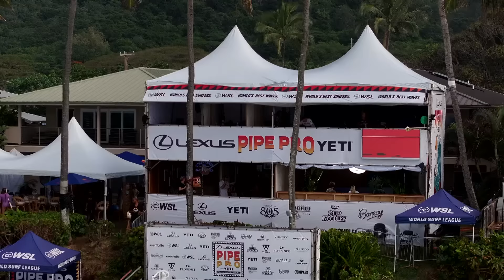HIGHLIGHTS Day 1 // Lexus Pipe Pro presented by YETI 2024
Heart-pounding barrels, heavy wipeouts, and the world's best making their return to surfing's mecca of Pipeline kicked off the 2024 CT season. Check it all out in a glimpse of opening day highlights.  - Lexus Pipe Pro -

to shop new limited edition official merchandise for the 2024 Championship Tour season, including jerseys, tees and posters for the 2024 mens and womens rosters, as well as official merchandise from the Pipe Pro by Vissla and Florence Marine X.

Welcome to the starting line. The champs are back, the rookies have arrived, and the entire surf universe turns its eyes to the place where it all began: Pipeline. John John Florence, Carissa Moore, and the rest of the world’s best are ready to fire the tour back up. Are you?

Watch live Jan 29 to Feb 10 on worldsurfleague.com.

John John Florence vs João Chianca - Was This The Best Heat Of The 2022 Billabong Pro Pipeline?

All The 9s At Pipe Since 2018 // Lexus Pipe Pro Presented by Yeti - Watch live Jan 29 to Feb 10